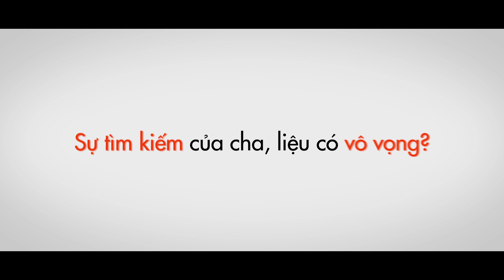(Official Trailer) MẶT TRỜI, CON Ở ĐÂU | KC 07.12.2018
Hành trình chạy trốn khỏi nhóm bắt cóc và tìm đường về nhà của Á - một cậu nhóc 10 tuổi bán vé số dạo và bạn đồng hành là cô bé tiểu thư 9 tuổi Xuka.